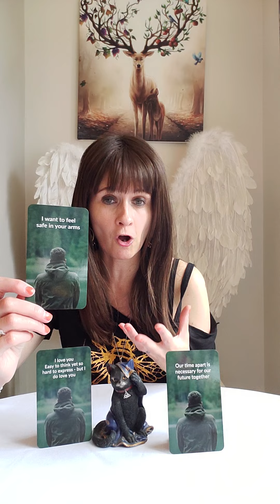DM To DF - I Love You But Separation Is Always Necessary 🤔💔❤👨‍❤️‍💋‍👨👍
💛 Divine Masculine Secrets Of The Soul by Liz Harrison